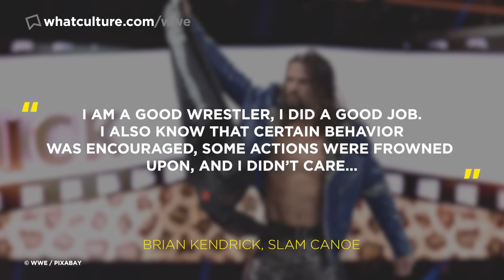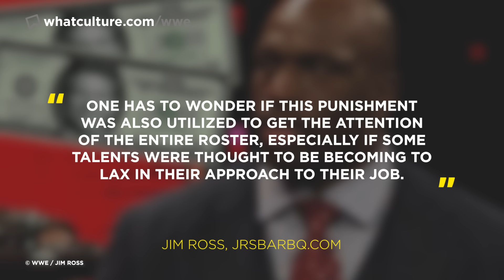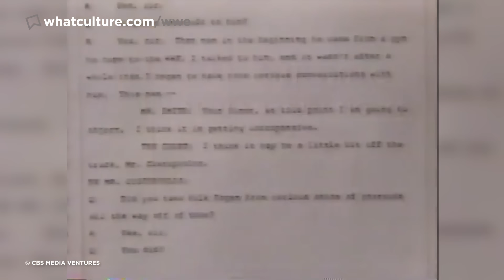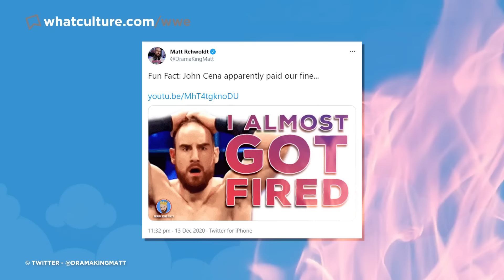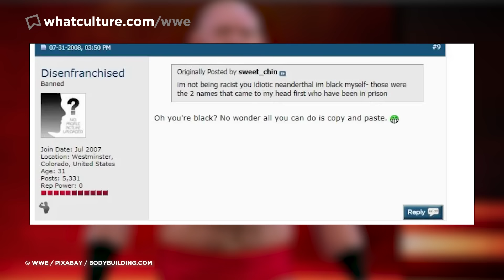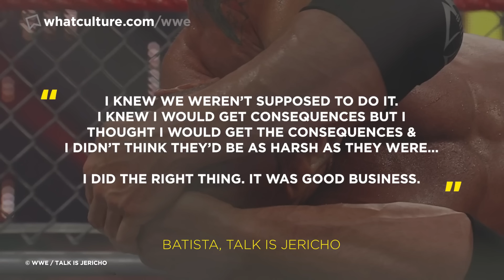10 Most Expensive Fines WWE Ever Gave Wrestlers For Breaking The Rules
It’s stiff and steep price to pay for Lars Sullivan, Steve Austin and others who broke the rules.